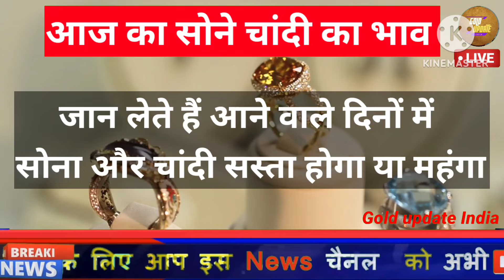Gold Rate Today, 21 September 2024 Aaj Ka Sone Ka Bhav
21_September_2024

21_September_2024
21 September gold silver rate,

21 September gold rate,

21 September silver rate,

21 September 2024 gold price सोना के भाव | Today Gold Rate | India gold Rates | Chandi Ka Bhav Aaj | Aaj Sona Chandi Ke Bhav,

Today Gold Rate, 21 September 2024 gold price Gold rates,

Topics:- Gold-Silver,

22 & 24 Carat gold rate,

22 & 24 Carat gold bhav,

Silver prices,

Trending,

Sasta sona,

Gold price,

Trending,

Gold price,

10 gram aaj sone ka bhav Kitana h,

1 tola gold ka bhav,

1 tole ka rate